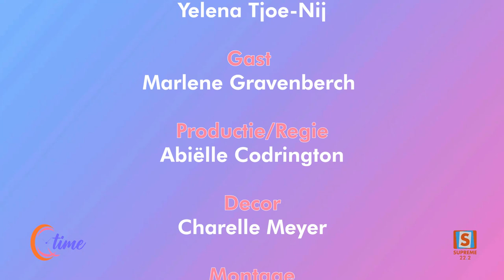QTIME SEIZOEN 06 | AFLEVERING 83 | Marlene Gravenberch